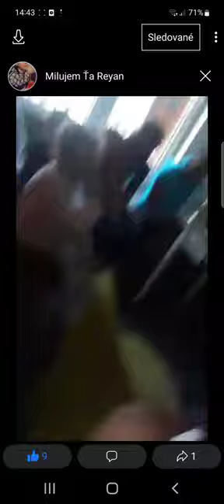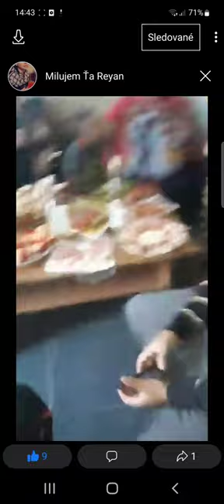Primanie 2019 Lubica